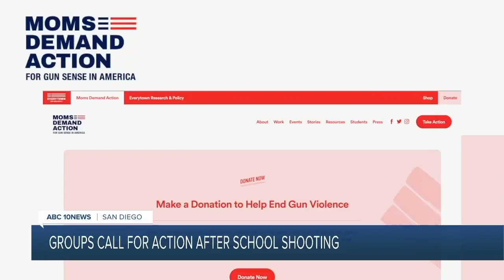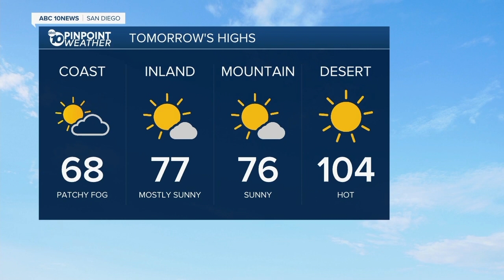ABC 10 News San Diego KGTV Latest Headlines | May 25, 6pm